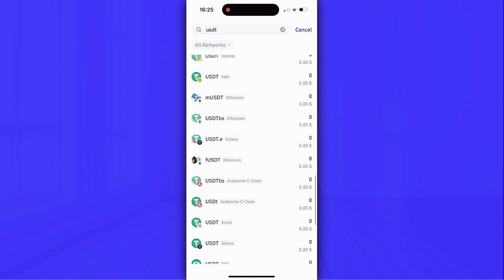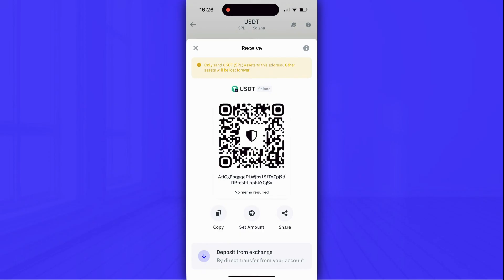How to Find and Copy USDT Solana Address on Trust Wallet | Trust Wallet Guide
In this video, I showed How to Find and Copy USDT Solana Address on Trust Wallet so that you could receive and send usdt in solana network on trust wallet.

Welcome to our YouTube video on how to get USDT Solana on Trust Wallet! In this tutorial, we will guide you through the step-by-step process of adding USDT crypto to your Trust Wallet, buying USDT tokens, and creating USDT Wallet Address. Additionally, we will show you how to send USDT in trust wallet and how to receive USDT to Trust Wallet.